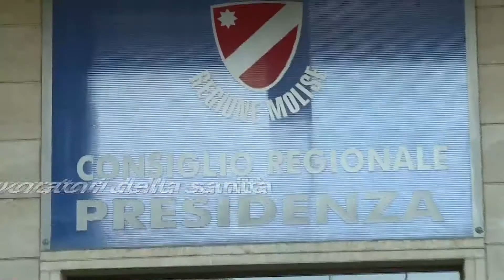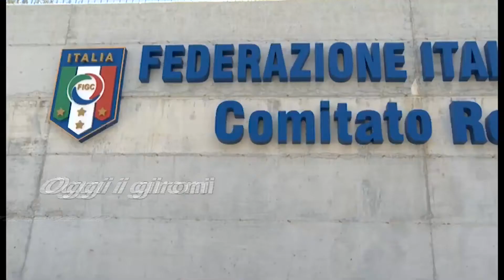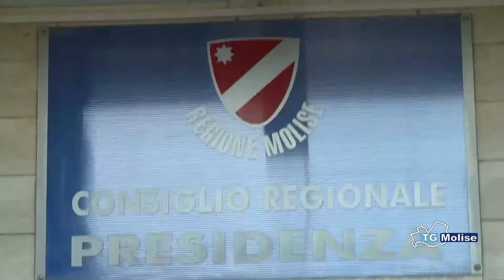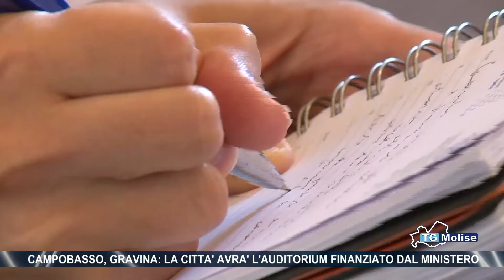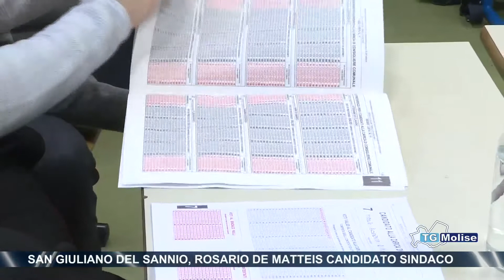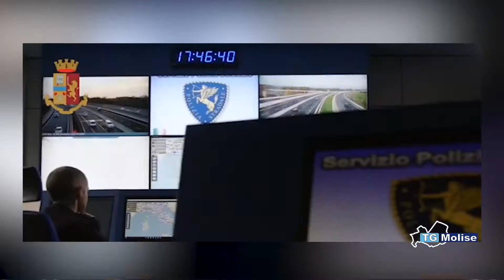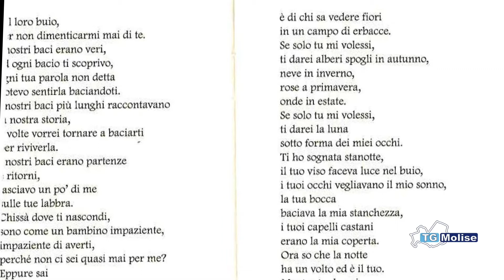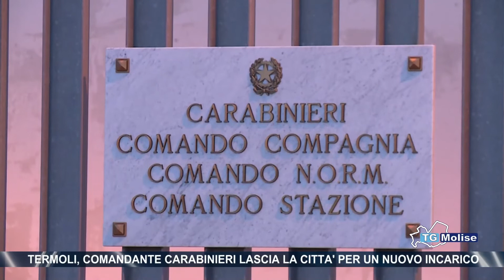Tg Molise - Telemolise - 16.09.2020 - ed. 14.00